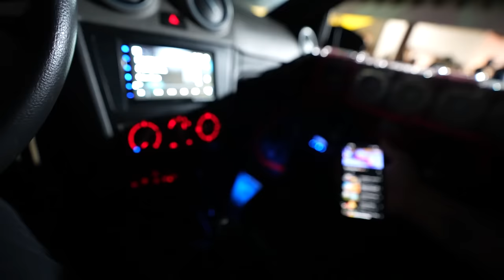RENATO FUROU O SOM DA SAVEIRO COM UMA FACA !! 😭 * ele me paga *